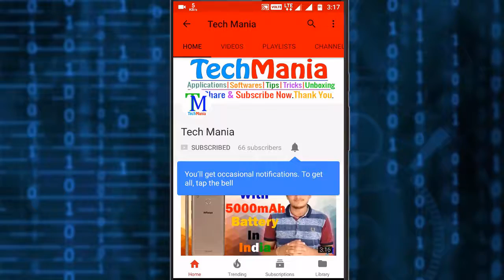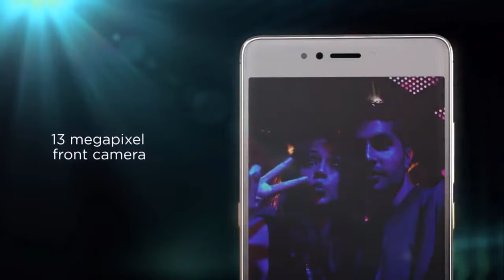Lenovo K8 Note Launch in India | Dual Camera & 4000mAh Battery |Full Specifications and Price | #101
Hello Fds, Aj is Video me mai apko bataunga new Smartphone k batemai joki aj hi Lenovo Company ne Launch Kiya hai Jiska naam hai "Lenovo K8 Note" to aj is video mai apko uski sari Specifications or Prices Mil jayegi.

Flipkart App Install:-

affid=ronakgata

1. Swipe Elite 2 Plus

2. Xolo Era 2 4G With VoLTE:-

3. Lenovo A1000

4. iVooMi Me4 - 4G VoLTE

5. iVooMi Me5 - 4G VoLTE :-

1. Swipe ELITE Sense

2.Redmi 4A

3. Redmi 4

4. Redmi 4(32GB)

5. Coolpad Note 3S

6. Moto E4 Plus

7. Lenovo K6 Power

8. Micromax Infinity

10.or G (Beyond Black,4GB) :-

Mi A1 14999

1. Lenovo K6 Power

2. Redmi note 4 3GB/4GB 10999 / 12999 :-

3. Redmi 4 10999, 4GB/64GB-

4.Moto G5 Plus

5. Honor 6x

6. Lenovo Z2 Plus 64GB 17499 :-

1.Nokia 6

2. Moto G5 Plus

3. Xiaomi Mi Max 2

1. OnePlus 3

2. Samsung Galaxy C7 Pro

1. Samsung Galaxy S8

2. Samsung Galaxy S8 Plus:-

NNNN

3. Oneplus 5T

4. Apple iphone 7

5. Apple iphone 7 Plus

6. Galaxy S7 Edge

7. Galaxy S7